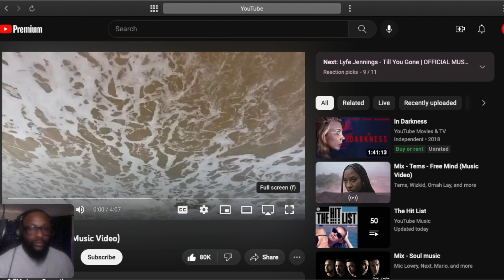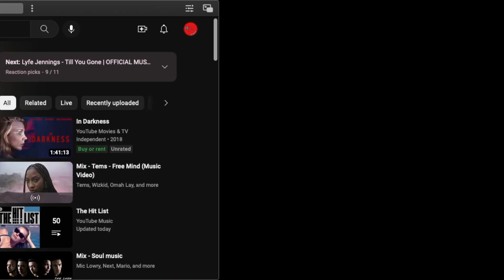Tems Free Mind Reaction @temsbaby @magicwitdamic500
@magicwitdamic500 @temsbaby a singer who is fairly new i dont know to much about her but clearly has great talent tune in